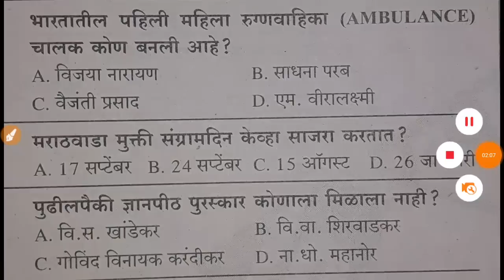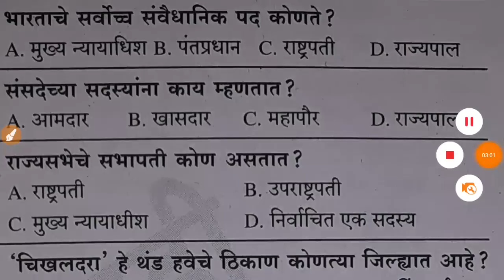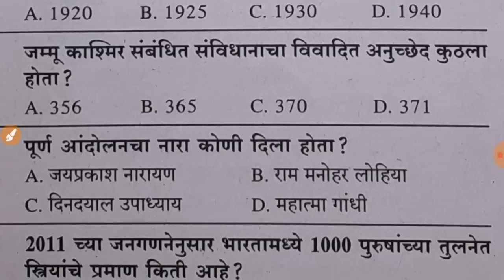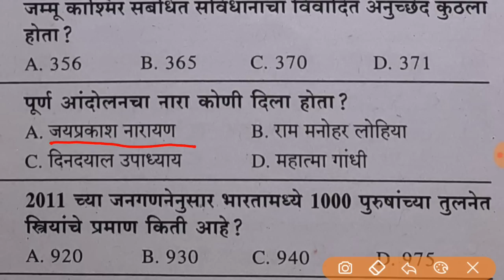Arogya Vibhag Group D Question Paper | सामान्य ज्ञान भाग 13